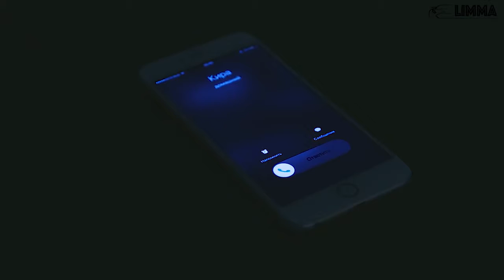BMW M4 Moscow LQAUTO